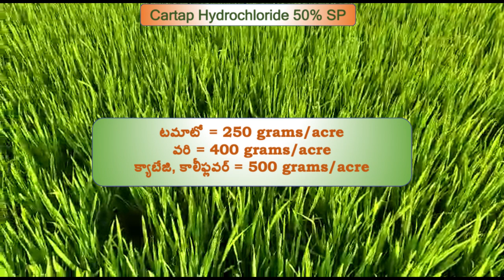Cartap Hydrochloride (కార్టాప్ హైడ్రోక్లోరైడ్ ) 50% SP కీటక నివారిణి detail in Telugu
Cartap Hydrochloride 50% SP is broad spectrum systemic, translaminar insecticide which controls bollworms, fruit borer, stem borer, white flies, aphids, etc.
The video covers more details on it.

Nagarjuna QUICK, Adama Boregan SP, Dhanuka Caldan, Crystal Nidan